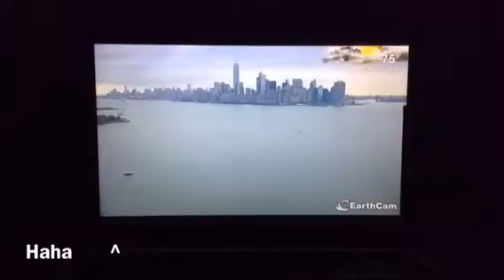New York City Time-lapse Part 3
Hey guys! I'm back in the NYC time-lapse series! Enjoy and don't dislike!

Minecraft
Disney Infinity
Agar.io
Lego Animation
Time-lapses
Challenges
Slither.io

And more!